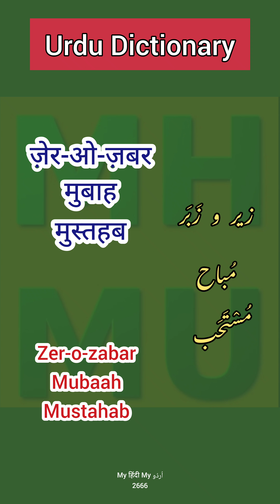Urdu Dictionary 2666 | Zer o zabar | Mubaah | Mustahab | MHMU | Moin Shamsi | My Hindi My Urdu